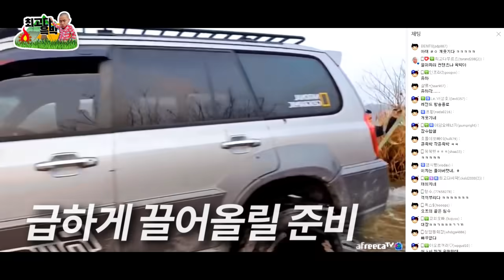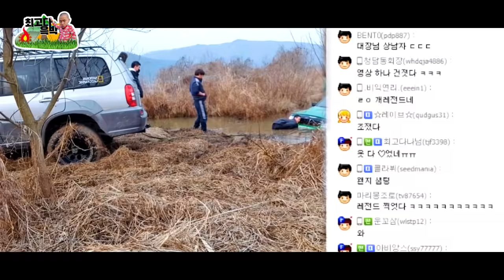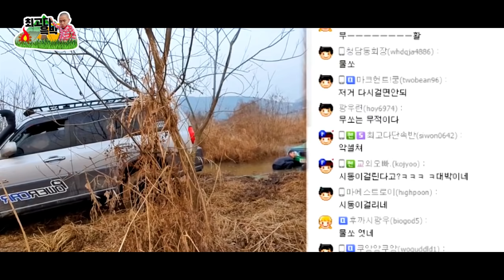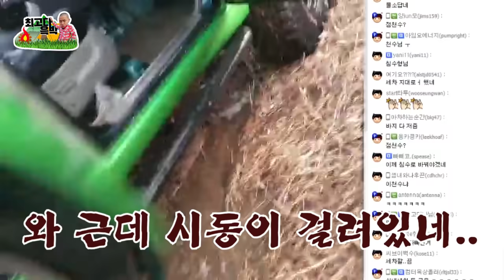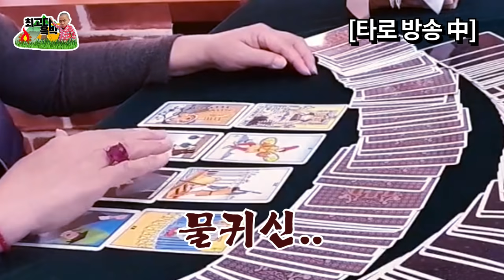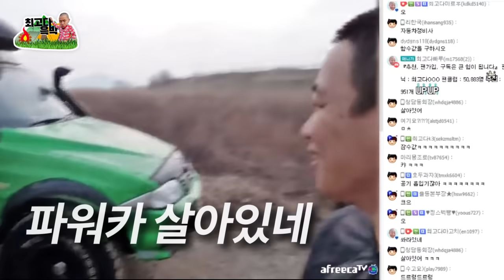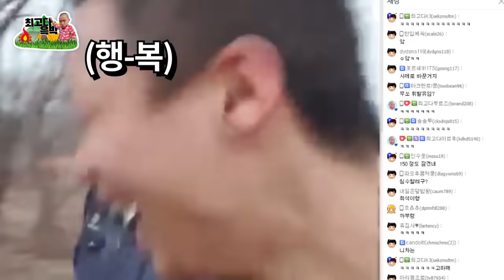진짜 너무 상남자ㅋㅋㅋㅋㅋㅋㅋ [Eng Sub]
안녕하세요 최고다윽박 입니다 !!!
★자칭 자연의왕 이며 다방면 크리에이터로 활동 하고 있습니다

- 03:53 음악 : TheFatRat - The Calling (feat. Laura Brehm)